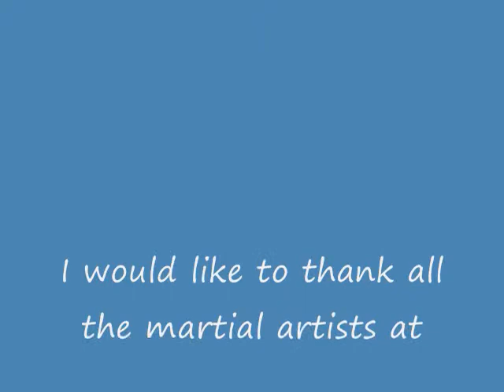russman representing the US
practicing with sticks in a flowing way